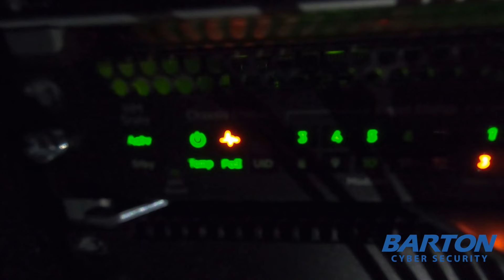Get trained in Cyber Security at Barton!